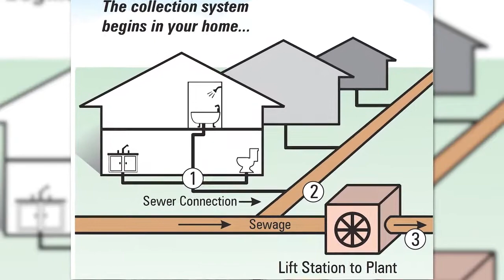BRIEF Wastewater Treatment Plant Tour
Here’s a shorter version of our original 2021 plant tour. See how the Winston-Salem/Forsyth County Utilities turns wastewater that goes down our drains into clean water that flows into our creeks. wsfcutilities.org